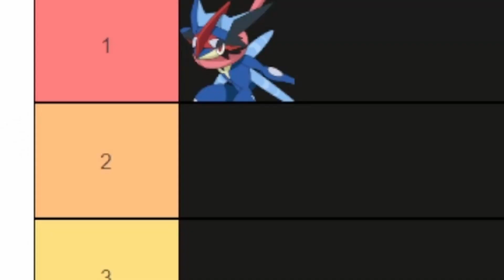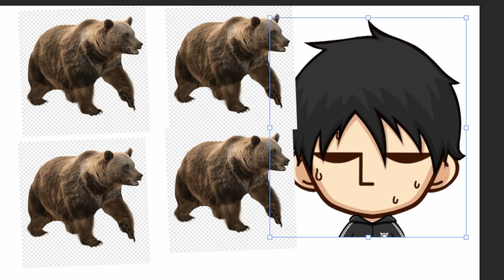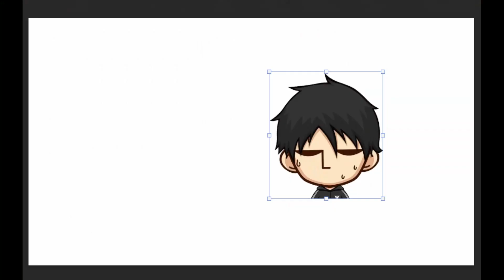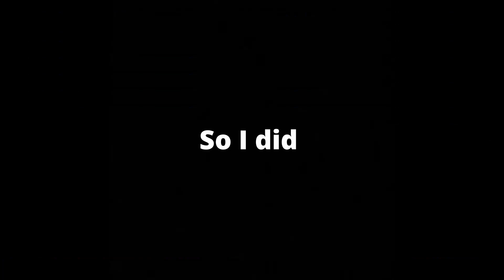Pokemon Minecraft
I played Minecraft Pokemon
I played Minecraft Pixelmon

so I start off on a village where I choose my pokemon (froakie) and begin my journey. On my journey I encounter some awsome looking pokemon (even though its not alot) I wished I play a little longer because there are tons of pokemons and structures that I have missed so I'd definitely come back for another pixelmon/pokemon adventure (if you guys want) comment down below what you think